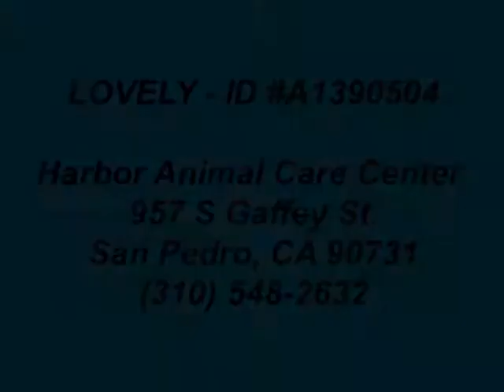LOVELY ID A1390504 **RESCUED**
**RESCUED** DOG FRIENDLY, sweet desperate for affection 8 yr old female, brown and white Staffordshire Bull Terrier ~ LOVELY - ID#A1390504 -- Harbor Shelter  - San Pedro, CA (L.A. AREA)

This is Lovely and she is a sweetheart!!! When people stop to say hello to her she wiggles her whole body!! Lovely is easy to handle and walks well on a leash. She also takes treats gently and gets along well with all dogs, small and large!! She is currently kenneled with a Chihuahua, and they get along so well!! Lovely came into the shelter as a sray and was underweight, but she has put on some weight now while at the shelter. Please help save this perfect adorable loving girl!!

My name is Lovely and I am an unaltered female, brown and white Staffordshire Bull Terrier. The shelter thinks I am about 8 years old. I weigh approximately 60 pounds. I have been at the shelter since May 08, 2013.